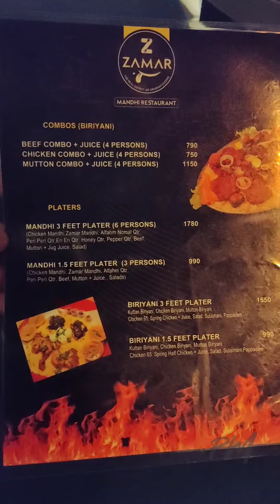Zamar ഹോട്ടലിലെ കുട്ടൻ ബിരിയാണി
Zahar ഹോട്ടലിലെ കുട്ടൻ ബിരിയാണി